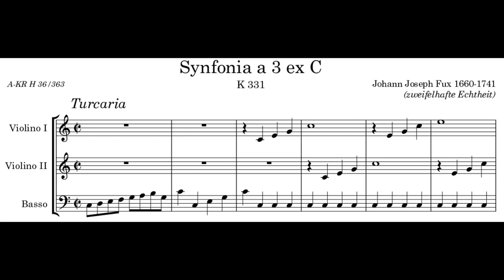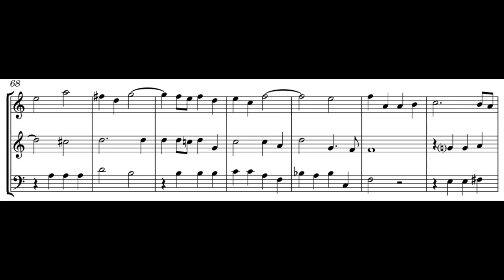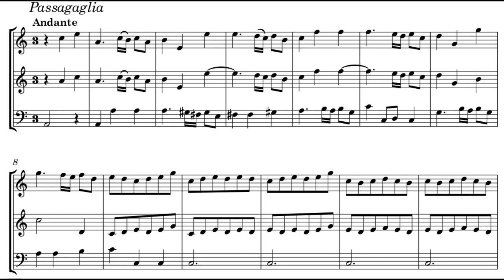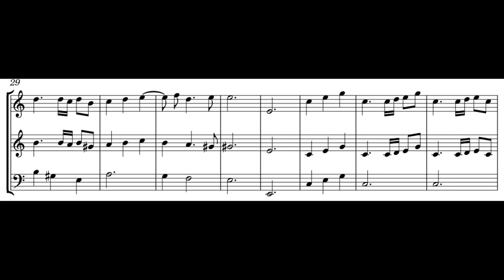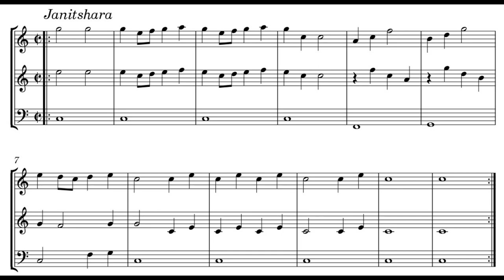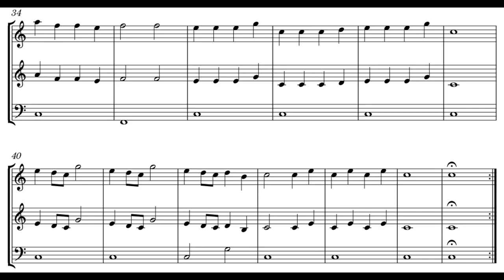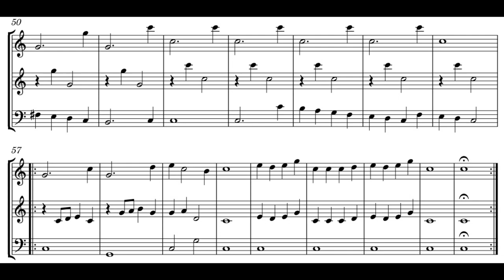Johann Joseph Fux - Sinfonia a 3 in C major 'Turcaria', K.331. {w/ score.}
A excerpt from J.J Fux's Concentus Musico-Instrumentalis, Op.1, a Sinfonia for three instruments entitled "Turcaria", referencing the Turkish style of music that was popular at the time.

I: Turcaria - 00:00
II: Passacaglia, andante - 2:01
III: Janitschara - 3:50
IV: Posta turcica - 5:21